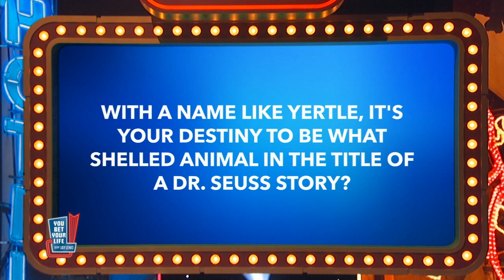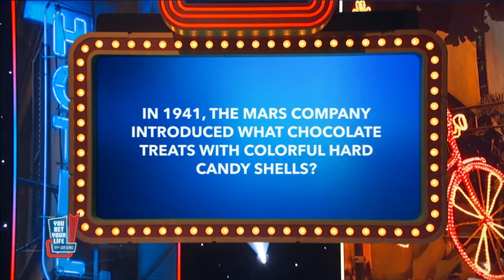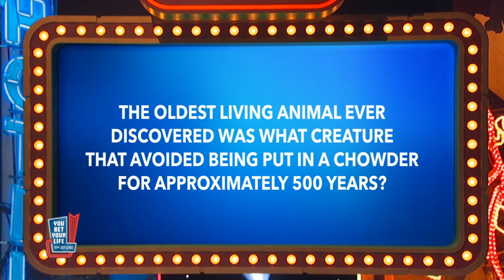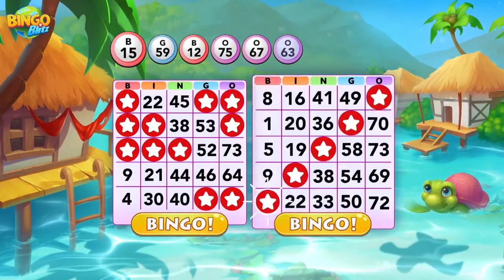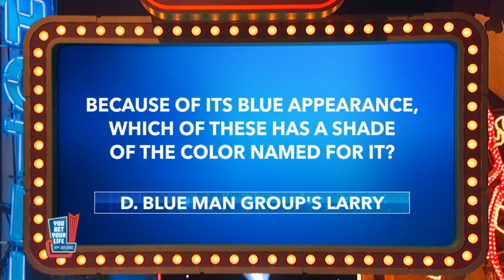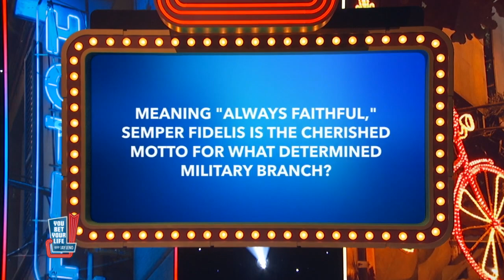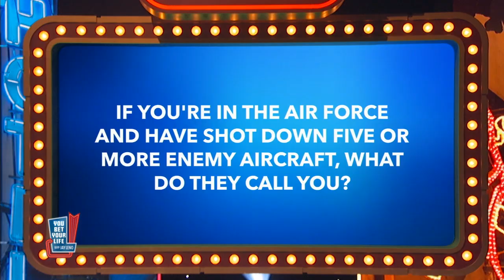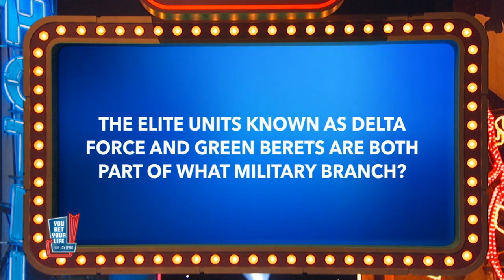You bet your life!! Episode 27 with Jay Leno The empire strikes a Piñata